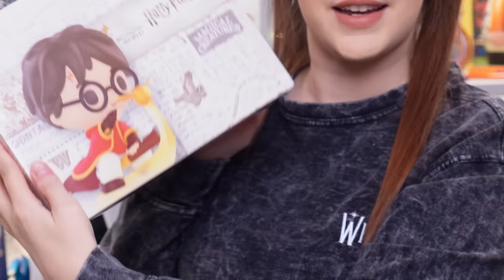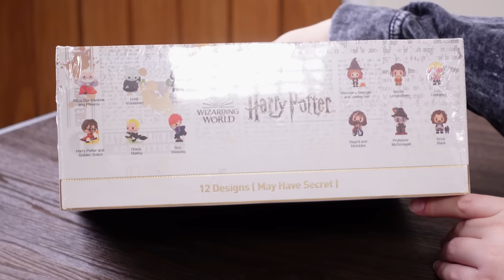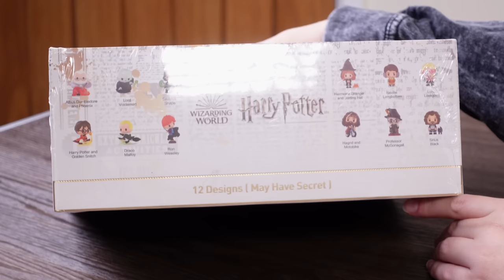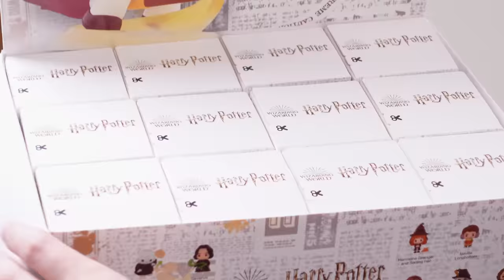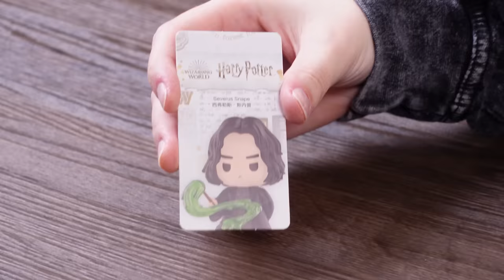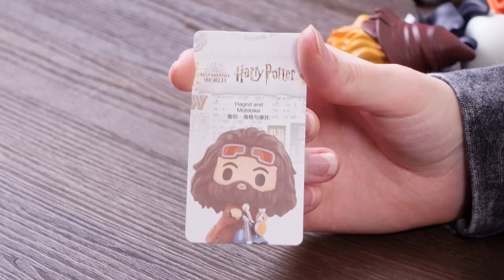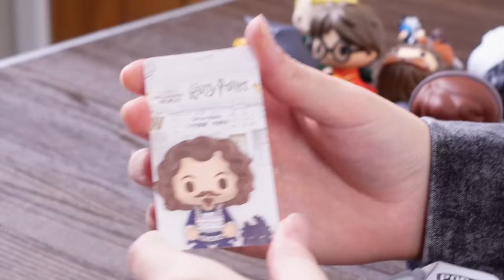OPENING 12 HARRY POTTER MYSTERY BLIND BOXES ⚡ Pop Mart Magic Prop Series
✴ ORDINARY OWL BLACK FRIDAY: 26th November from 12PM GMT!
(Offer ends 1st Dec 2021!)

⁂ Chapters:
00:00 Outtakes / Intro
01:59 Owl Post
02:42 How Much Do They Cost?
03:24 Display Case
05:16 The Mystery Boxes
05:59 Box 1
08:00 Box 2
09:02 Finding The Elder Wand
09:26 Returning To Snape
10:31 Box 3
12:12 Box 4
13:31 Box 5
14:45 Box 6
15:56 Box 7
17:15 Box 8
18:58 Box 9
20:36 Box 10
21:47 Box 11
22:27 Box 12
24:15 The Full Collection